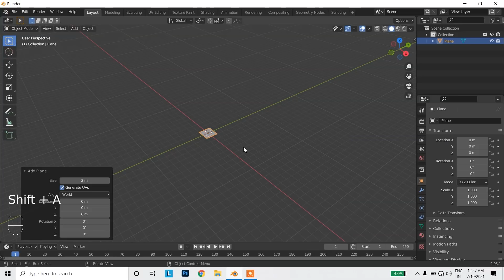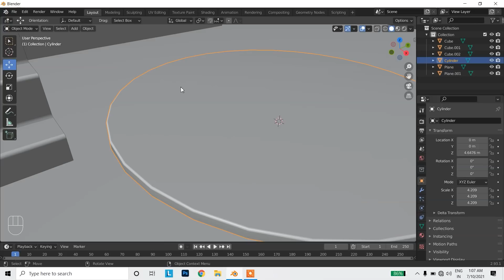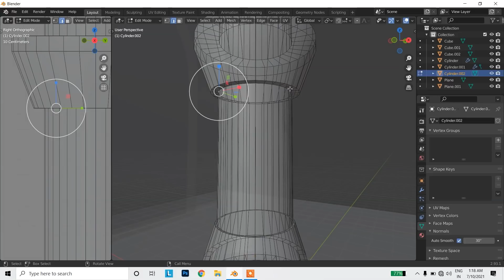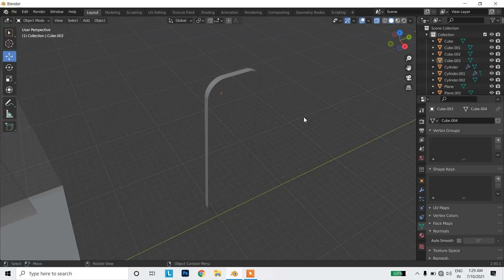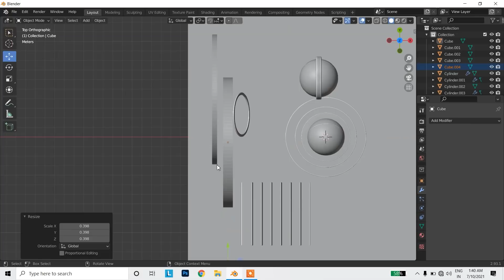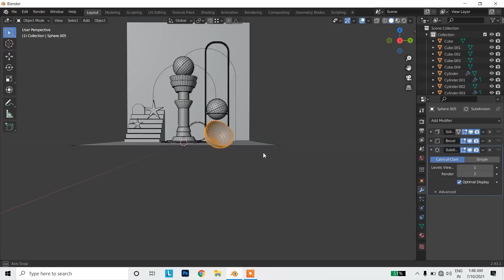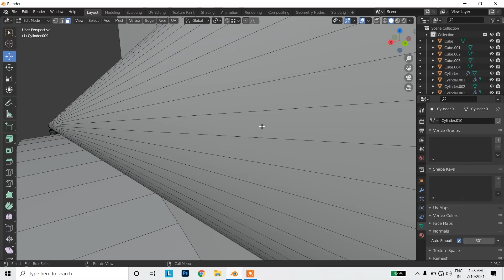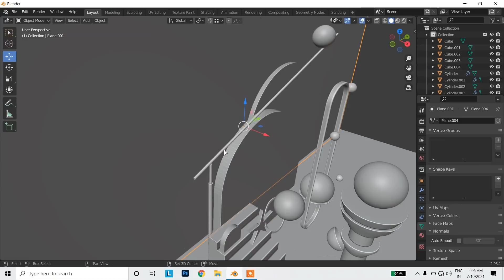BLENDER TUTORIAL | MINIMAL GEOMETRIC DESIGN IN BLENDER 2.93 - PART 1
BLENDER TUTORIAL | CREATE MINIMAL GEOMETRIC DESIGN IN BLENDER 2.93

Welcome to Basic Art School.

 Blender 2.93 is a major update, Everything is different, Interface, Shortcuts, Beheviare of tools have changed. If you want to use the latest version, Older tutorials, Older courses would not help you much, They outdated.

 If you are a beginner, You want basics right, In this tutorial, I will get you started fast in the blender 2.93 using best practices, For modeling workflow and you will learn how to use a reference image to create a model, Light the scene, Set the camera, Shade(Material) the model using variations of materials.

I talk about the Blender user interface, Transformation tools, and many options, Basic needs for a start-up.

In this Hindi tutorial of Blender, We will cover all the basic concepts required to learn advanced concepts of Blender software. It is suitable for absolute beginners.

With this course on Blender Tutorial in Hindi for beginners learn Modeling with Add-Ons(Plug-Ins), Texturing, Lighting, Rigging, Animation, Simulation, Rendering, Compositing and Motion Tracking, Video Editing in the latest 2.93 version software. Blender is free open-source 3d software. The current version of the software is 2.93.1